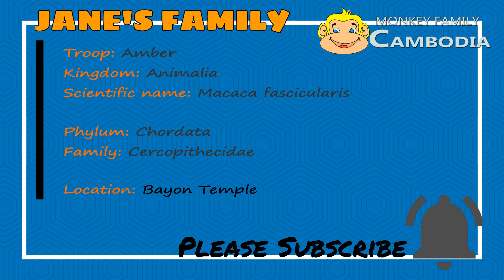Horrible...Jane & Janna Get Frantic While Having Sweet Birthday